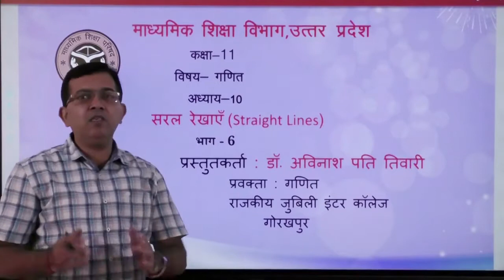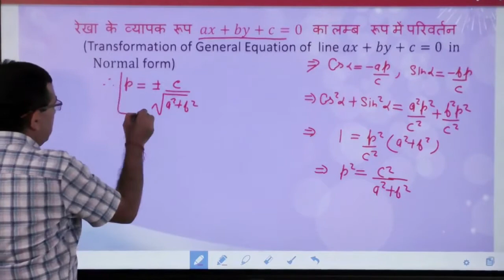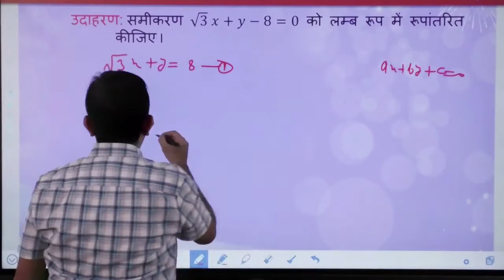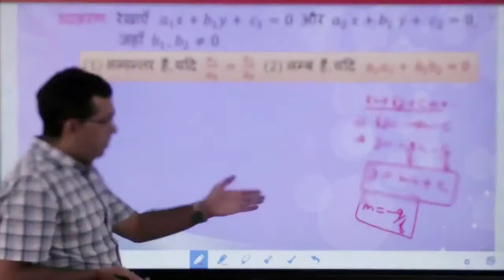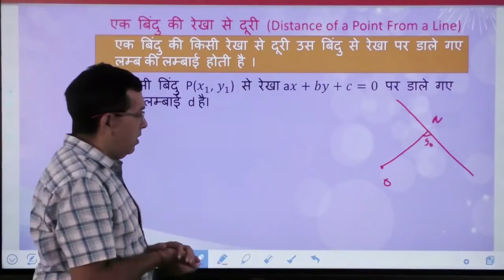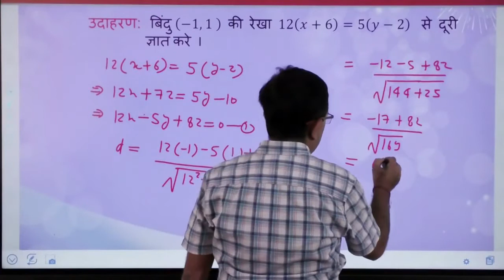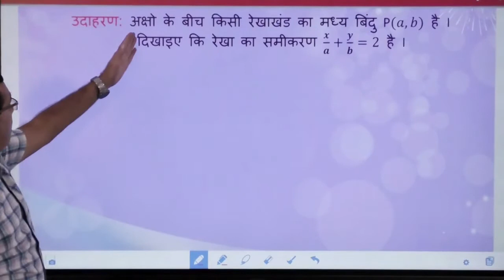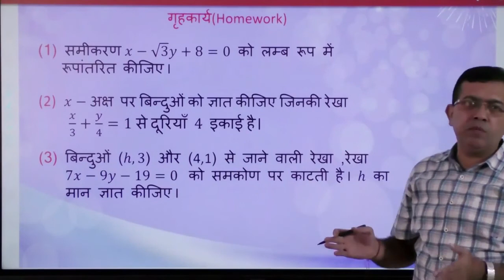Math -Class 11-सरल रेखाएं (भाग-6)